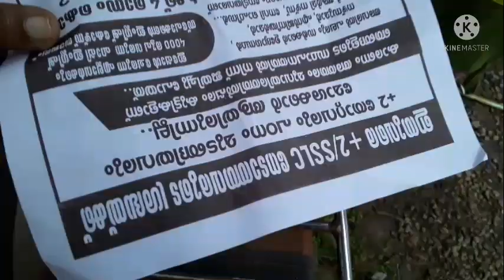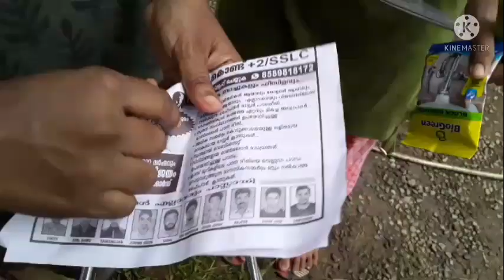Easy way to clean a hose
100% result...blocked house can be cleared very easily